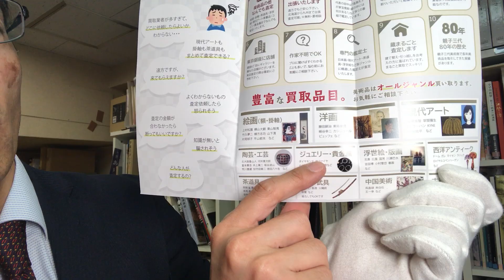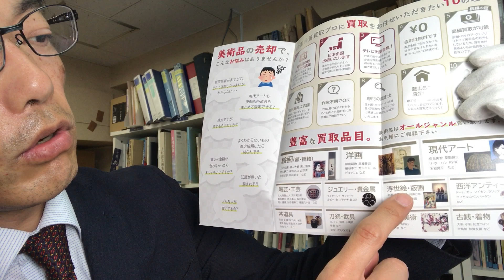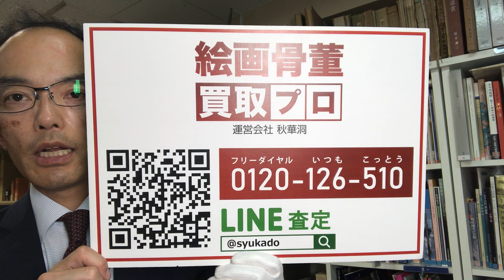GWの帰省で整理された絵画や宝飾品、茶道具などあればご依頼お待ちしています。【絵画骨董買取プロby秋華洞】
2023年　秋華洞、絵画骨董買取プロは
🌻5月2日（火曜日）から5月7日（日曜日）休廊致します。
GW期間中に帰省などで家の整理をした際に
美術品や茶道具、宝飾品などがあれば、ぜひご連絡ください。
5月8日（月曜日）に以降に店頭ご予約、出張査定を承ります。

コロナの規制がなくなり、行動制限などもなくなった連休。
皆様、良いゴールデンウィークをお過ごしください。（金子）

☆ご来店歓迎☆
〒104-0061

銀座秋華洞